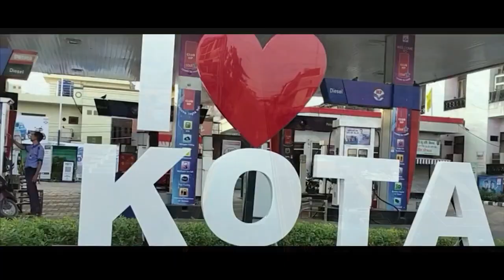KOTA, THE EDUCATIONAL CITY OF INDIA, RAJASTHAN ][ MISC UNIVERSE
This video is made to let people know more about this wonderful city of india known as Kota.
This video is edited by LightWorks, a free editing software for Windows PC.

IF YOU ARE STILL READING , YOU ARE GREAT
AND
THANKS FOR READING.